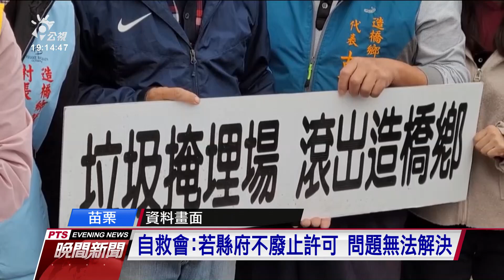造橋鄉民不滿天掩埋場試營運、抗爭60天 苗栗縣長今天宣布中止計畫｜20210305 公視晚間新聞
苗栗縣造橋鄉民，不滿縣府核准坤輿事業廢棄物掩埋場試營運，封路圍場抗爭，已長達60天；連前縣長劉政鴻也持續聲援。苗栗縣長徐耀昌今天宣布，中止坤輿的試營運計畫。坤輿自救會表示，掩埋場鄰近龍昇湖，湖水是周邊農田的灌溉用水；若掩埋場不撤，汙染疑慮會永遠存在。